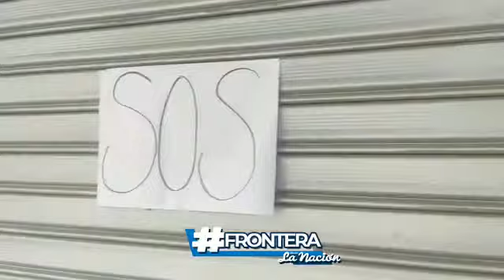Frontera | SOS: frase estampada en negocios de La Parada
El corregimiento de La Parada, en Colombia, no se encuentra en su mejor momento. En las santamarías de varios negocios tienen estampada la frase "SOS" .

Este jueves, no todos los locales comerciales de la zona abrieron sus puertas. Algunos prefirieron mantenerlos cerrados frente a la disminución en las ventas.

Desde que los puentes fueron cerrados en marzo de 2020, por la pandemia, el escenario económico se ha ido agravando en la localidad neogranadina. Las ventas han disminuido notablemente y, muchos, no tienen cómo seguir costeando los gastos de un local activo. Igual pasa con las casas de cambio.

Los que cruzan de Venezuela a Colombia, lo siguen haciendo por los caminos verdes, mejor conocidos como trochas. En semana radical, el ritmo baja considerablemente.

Colombia abrió de forma unilateral este miércoles su frontera con Venezuela. Por su parte, Venezuela, solo tiene activo el canal humanitario.